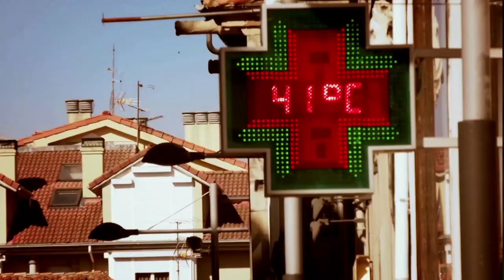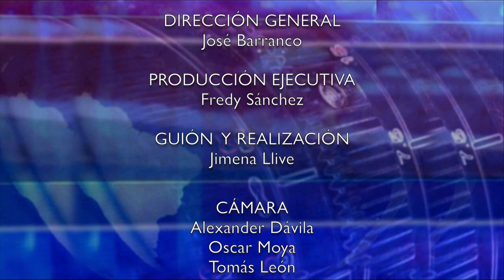Urgente: Se nos muere el Planeta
Las altas emisiones de gas carbónico están destruyendo el planeta. Las inundaciones, los tsunamis, los deshielos son consecuencia del calentamiento global.